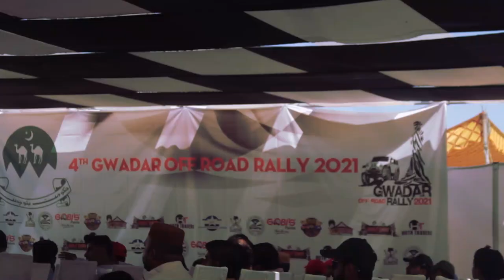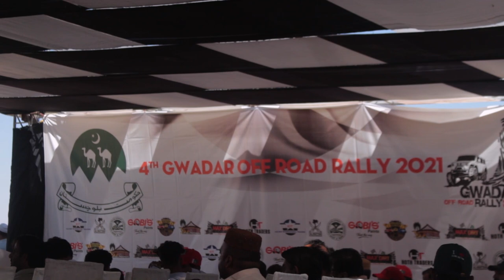GWADAR OFF ROAD RALLY 2021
For The First Time In The History Of This Channel, I Went To Watch Gwadar Offroad Jeep Rally 2021. The Gwadar Jeep Rally 2021 was conducted from October 14-17, 2021 at the emerging economic center of Gwadar.
The event, which started with an exceptional Opening Ceremony on Marine Drive Gwadar, entered the Qualifying Rounds on October 15.
October 16 and 17 were reserved for the main events of Stock and Modified Categories of Jeeps.
More than 75 Jeeps of various categories coming from all over Pakistan participated in the event, including 16 international participants from Iran and 6 female drivers as well.
The 125-km long track was prepared for the rally along the Gwadar and Jiwani coastline and the Makran Coastal Highway.
The drivers who participated in the race appreciated the track conditions and termed it thrilling and challenging.
As in any other tough competition, few racers could not complete the race because of technical faults, yet expressed that they were glad to have participated.
“It’s not about winning or losing, rather it’s the spirit which matters. We came for the thrill and to enjoy the beauty of Gwadar and we have achieved our goal,” they said.
The guests were particularly thankful for the all-out assistance rendered to them by the army and civil administration for the event.
The guest drivers went around various scenic points of Gwadar, Jiwani and Pasni to enjoy the beauty.
They said that the coastline adjoining the attractive and unique landscape of Gwadar is nowhere to be found. Participants of the race also enjoyed a dinner hosted in their honour at sea side.
Meanwhile, locals of the area, particularly the business community is happy over the multi fold increase in businesses because of the conduct of the event and economic activity. They said that such like activities for the people of Gwadar, is a good omen for them.
They expressed that several other such activities planned in future will add to the beauty and economy of Gwadar.
The guests were also very appreciative of the welcoming nature of the people of Gwadar and the developments which have taken place recently.
“Gwadar is an excellent tourist destination for local and foreign tourists, who should not miss the opportunity to enjoy its serene beauty,” they said.
The most fascinating part of the Rally was the colorful Closing Ceremony which included prizes for the winners and several other cultural shows and songs.

Asif Fazal was awarded the overall best prize amongst the drivers who completed the race in 01:24:01 (one hour, 24 minutes and 1 second).

A very large crowd of spectators from Gwadar and remote areas of Balochistan had come to witness the event which ended late night.

The Chief Minister Balochistan Jam Kamal Khan and the GOC 44 Special Security Division Major General Inayat Hussain apart from other dignitaries graced the Closing Ceremony.

4th Gwadar Offroad Desert Challenge participate :
Haji Umair Nawaz Kurd (Pakistan Youngest OffRoad Jeep Racer)
Nawab Nadir Magsi
Suneel Sarfaraz Munj (pakwheels)
Sahibzada Sultan Mohammad Ali (Team Sultan)
Zain Mehmood
Noman Saranjam
Makhdoom Ali Shah
Zafar Khan Baloch (Team Balochistan)
Jaffar Khan Magsi
Malik Riaz (Team Asia)
Mukesh Kumar
Gohar Sanjgi
Falak Sher
Mohammad Sadiq

gwadar jeep rally 2021 winner :

1st Position A Prepared Category
Racer Asif Fazal Choudhry Co Driver Saeed Tiwana
4th International Gwadar Off Road Rally 2021

2nd Position A Prepared Category
Sheraz Qureshi Co Driver Ghazanfer Agha
4th International Gwadar Off Road Rally

3rd Position A Prepared Category 🥉
Racer Mir Talha Iqbal Raees & Co Driver Rizwan Baloch
 4th International Gwadar Off Road Rally 2021
In this video i meet many creators and i met on my best favorite vloggers like @UKHANO and @JazibSamuel